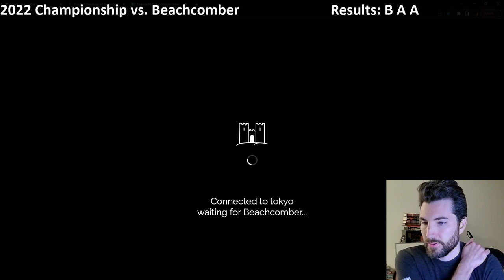Dominion Online Championship 2022 vs. Beachcomber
0:00 Game 1 - King's Court + Tragic Hero
1:02:20 Game 2 - Witch + Wall misery
1:24:45 Game 3 - Groom + Triumphal Arch
1:43:50 Game 4 - Waiting for the dud
2:11:03 Game 5 - Magnate + HoP

The Dominion Online Championship is an annual single-elimination tournament with a prize pool.  I am the 93rd seed in this year's tournament.  This was my Round 2 match.